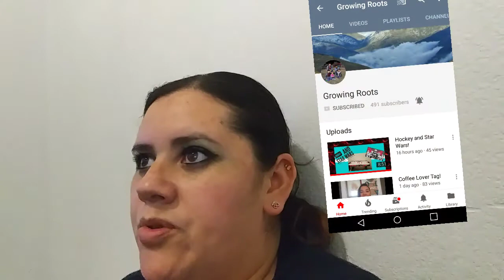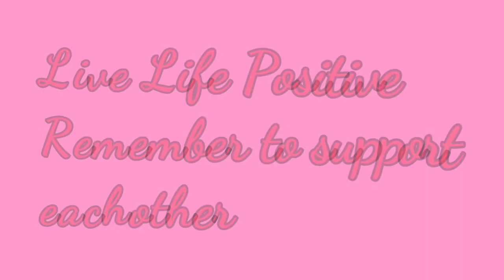Top Ten Family YouTubers. 2017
Please remember to Live Life Positive
I am a SAHM of 4 amazing kids. 19mos, 3, 10 &11. 2 boys 2 girls. We live in Northern California. My husband is a Trucker and we try to live our life positive and to the fullest.